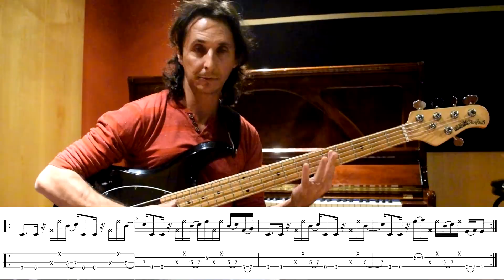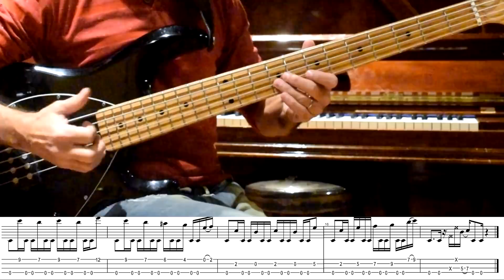Aprende 3 Espectaculares BASES de SLAP para Bajo Eléctrico!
Hola amigos !  Sergio Mayorano, uno de los mejores bajistas de Argentina, nos enseña estas 3 increíbles bases con slap para bajo.
  No olviden dar like, compartir y comentar!